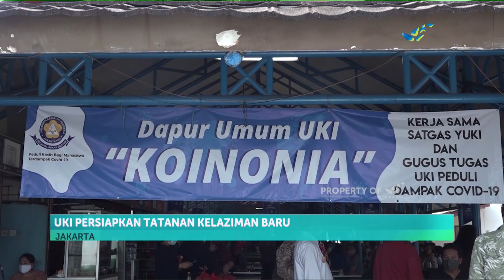Paket Sembako Bagi Mahasiswa Perantauan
Universitas Kristen Indonesia memberikan paket sembako dan makanan siap saji kepada mahasiswa perantau, aksi bagi-bagi sembako ini untuk meringankan beban mahasiswa perantauan yang harus bertahan di Jakarta di tengah pandemi covid-19.